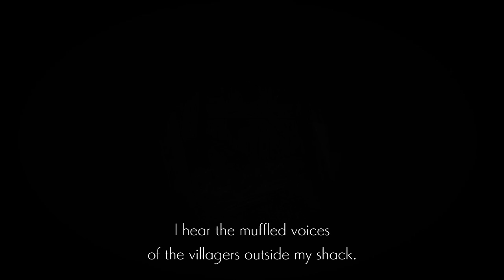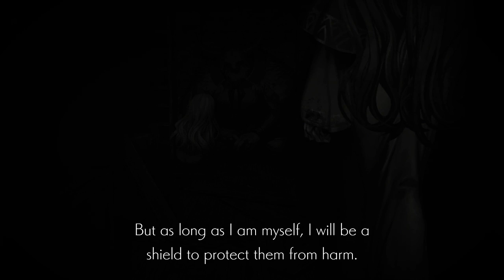Mushroom Waltz | Ender Lilies, Part 3